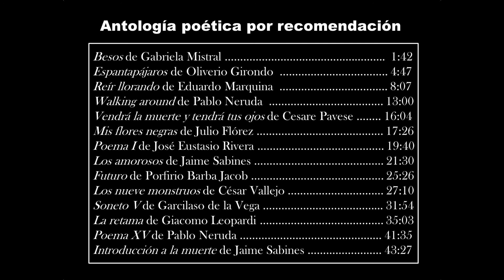Antología Poética Recomendada por los Suscriptores de Lecturas a Blanco y Negro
Le pedí a los suscriptores del canal que quería leer sus poemas favoritos y este fue el resultado. La verdad, ha sido un ejercicio muy enriquecedor, pues cada uno de los poemas nos llevan a diversos tipos de lenguajes, figuras y visiones de mundo en torno al dolor, el amor y la muerte. Gracias a todos por participar y espero dejen aquí un poema recomendado para leer en una próxima ocasión.